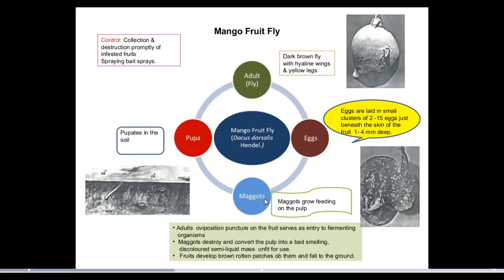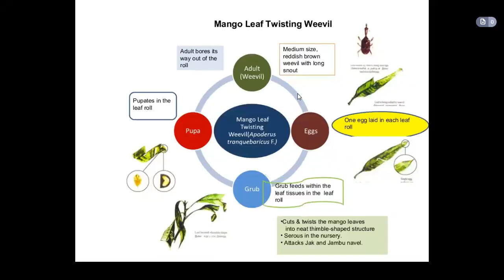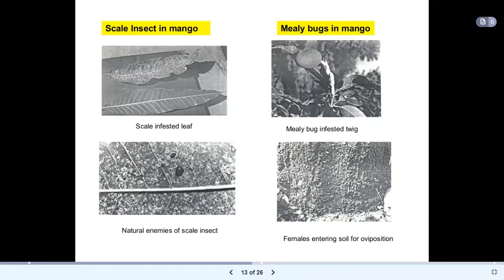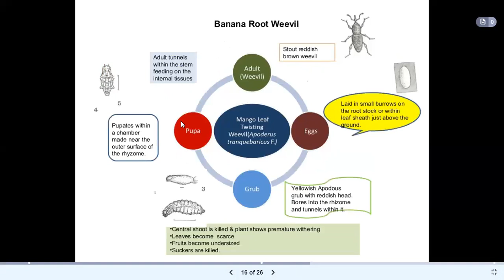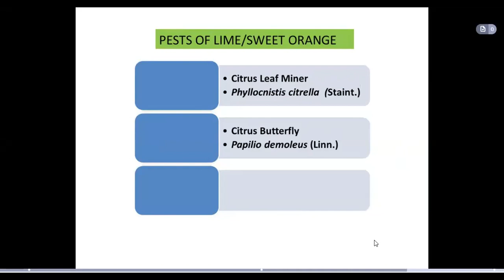BSAG-503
Manreet kaur
AGRICULTURE  DEPARTMENT
AGC, Amritsar